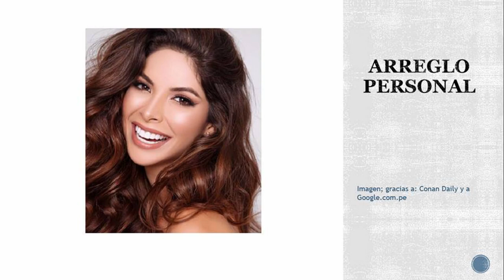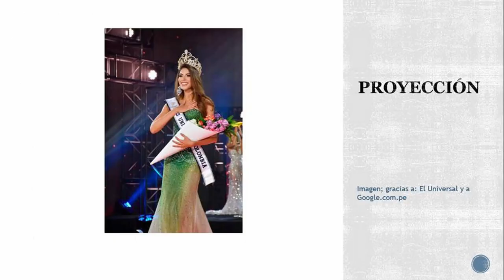"Un consejo, hasta de un conejo" - Laura Olascuaga: Miss Universo Colombia 2020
* Consejos y apreciaciones sobre Laura Olascuaga Pinto: Miss Universo Colombia 2020.

* Créditos y agradecimientos: En el propio video.